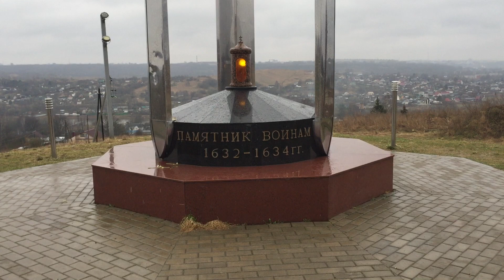2021.04 Смоленск, Валутиная гора, смотровая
Бой у Валутиной горы — оборонительное сражение 7 августа 1812 года русского арьергарда против французов вблизи деревни Лубино в ходе Отечественной войны 1812 года. Эту битву называют ещё сражением при Лубино, так как боевые действия развернулись под деревней Лубино по Московской дороге. Википедия
Дата: 19 августа 1812 г.